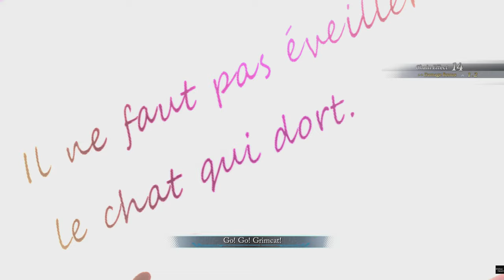Trails Through Daybreak Underground Remnants Upper Zone #78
0:00 Start
4:55 Underground Remnants Upper Zone
6:40 Story Event, Arioch Boss Fight
12:49 Story Event
15:13 Underground Remnants Upper Zone
19:15 Story Event, Team Bracer Boss Fight
27:14 Story Event
29:46 Underground Remnants Upper Zone
34:05 Story Event, I choose to aid warriors of kruga
36:22 Story Event, Eisenschild Fight
39:38 Story Event
42:05 Underground Remnants Upper Zone
43:27 Story Event
46:10 Outro
ABOUT